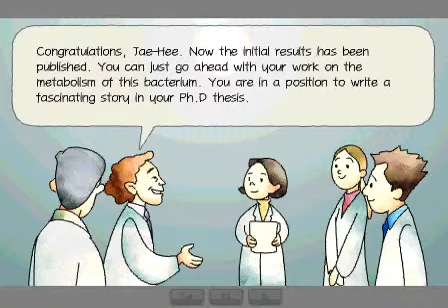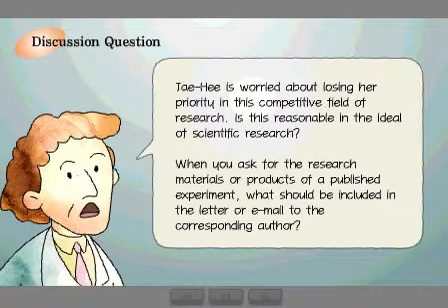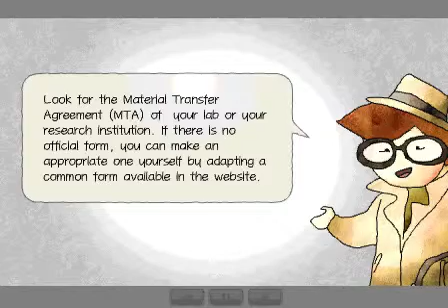9. How to Share the Research Products [Center for G.R.P]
※ 실험실 생활 애니메이션은 바이오신약장기사업단의 지원을 받아 좋은연구에서 제작하였습니다.

When Asked for a New Bacterial Strain

from [Center for G.R.P] (G.R.P = Good Research Practice)